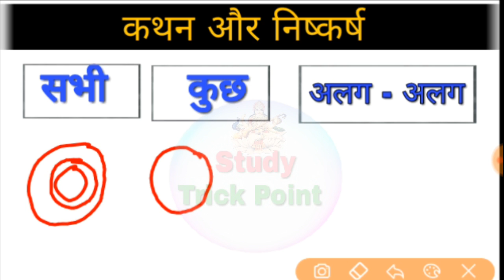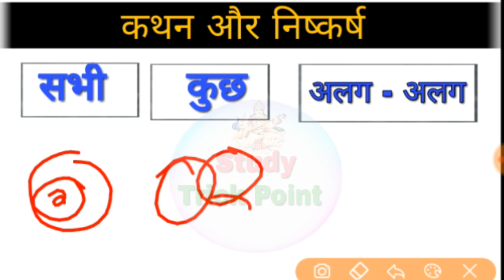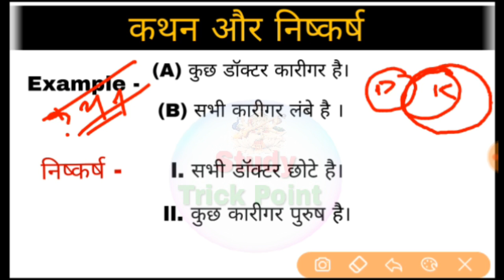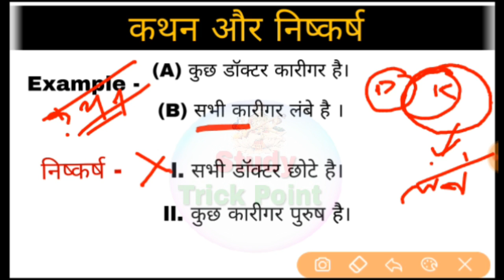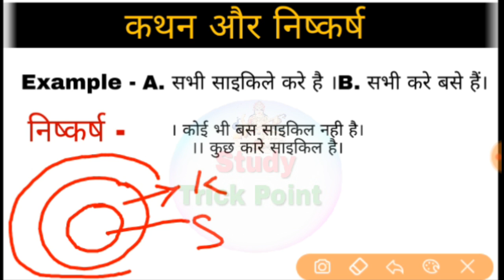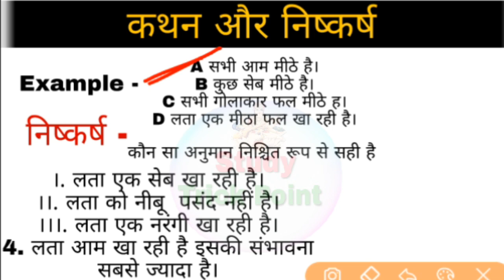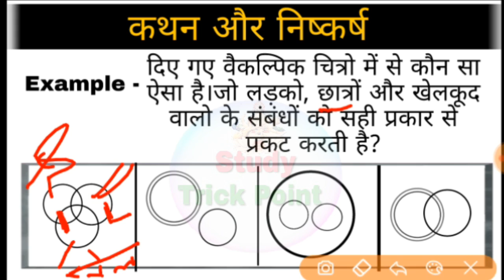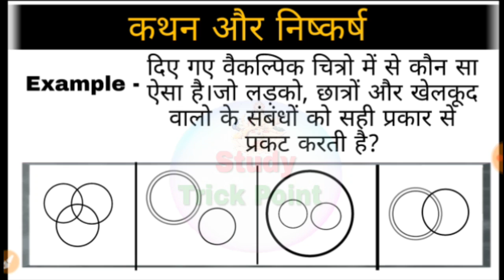कथन और निष्कर्ष शार्ट ट्रिक ।। syllogism short trick | statement and conclusion short trick in hindi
दोस्तो अगर आप भी तैयारी करना चाहते है किसी competative
Exam का तो आप व हमारे chanel के साथ बने रहिये

दोस्तो आज का वीडियो से आपको बोहोत कुछ नया सीखने को मिलेंगी।
जिससे आपको बोहोत फायदा होने वाला है

दोस्तो अगर आप हमारे चैनेल को पहली बार देख रहे तो